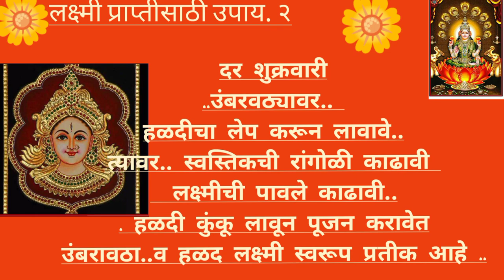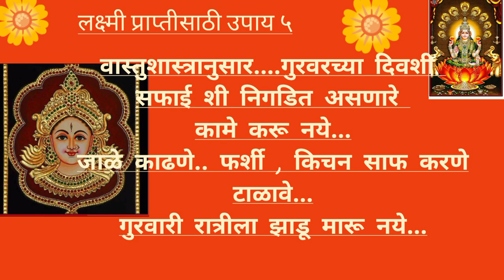अखंड लक्ष्मी टिकून राहण्यासाठी करा हे पाच उपाय /लक्ष्मी प्राप्तीसाठी उपाय/ नक्की बघून शेअर करा